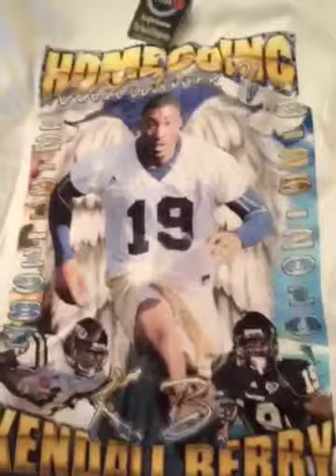Bulling/Jonah Mowry😂😭😢😥😰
Recorded by the free app ✨Quantae Roberts✨ (Quantae) shot one klip on Apr 19 5:44 AM.